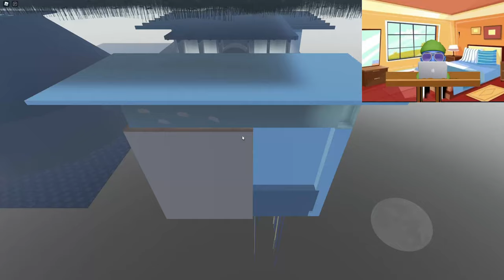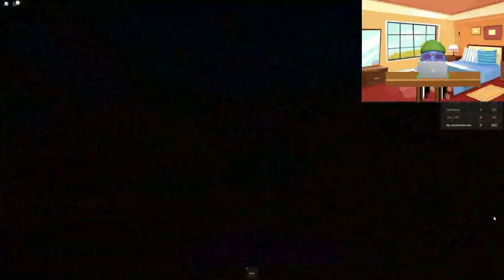i kept up with the roblox trend... (Roblox Squid Game)